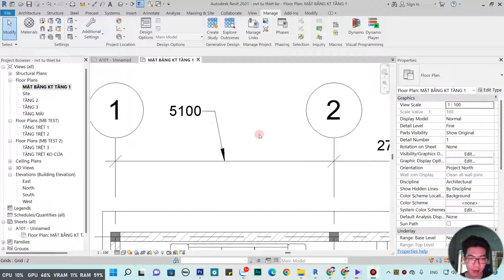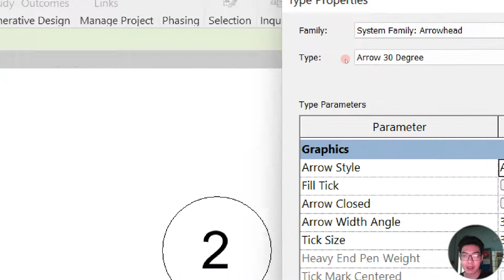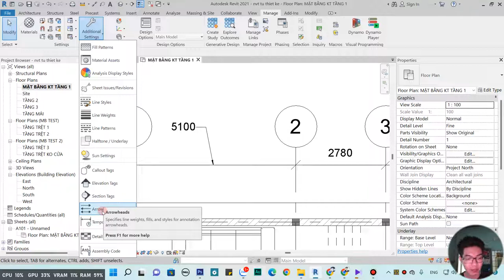NVT | HƯỚNG DẪN CHỈNH ARROW VÀ TICK MARK TÙY Ý TRONG DIM REVIT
➤ Cần Thuê Phòng Trọ Cao Cấp inbox Zalo :
Trong video này mình sẽ hướng dẫn chỉnh arrow ( chiều dài mũi tên) và tick mark (độ dài ngắn của đường chéo ngăn dim) có thể tùy biến theo ý muốn trong revit. Đây là một trong những thứ cơ bản làm bản vẽ chuyên nghiệp và đẹp khi trình bày mà các bạn cần phải biết
các bạn hãy chọn vào danh sách phát " học revit cùng nvt " để xem thêm nhiều video hướng dẫn hay về revit nhé !
➤ Đồ nghề :
- Eken H9r